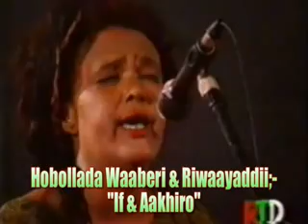If iyo aakhiro.flv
Qeybtii 13aad, ruwaayaddii "If iyo Aakhiro".